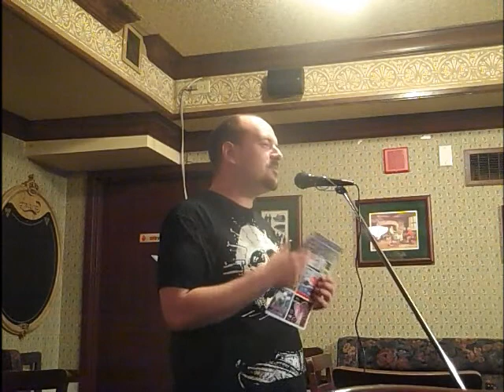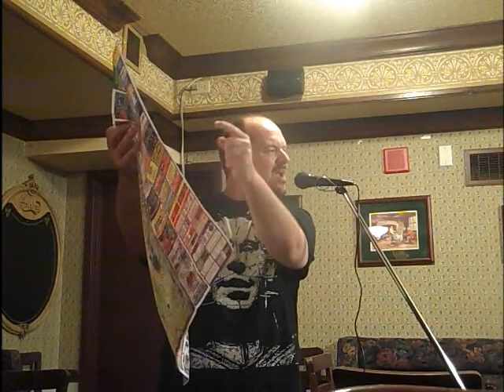Niagara Falls vacation with map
highlights from a lowlife